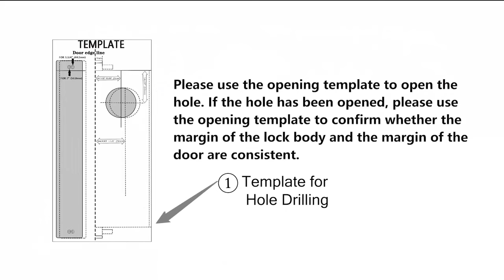EASILOK, A5 Twist to lock keyless with built in night latch storefront door locks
Function, installation about EASILOK's home entry door locks and storefront door locks.